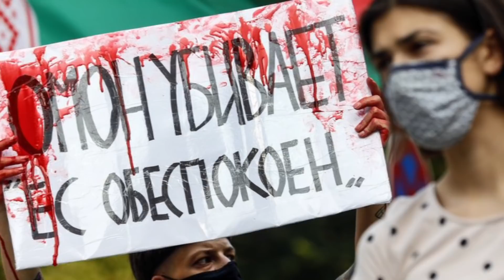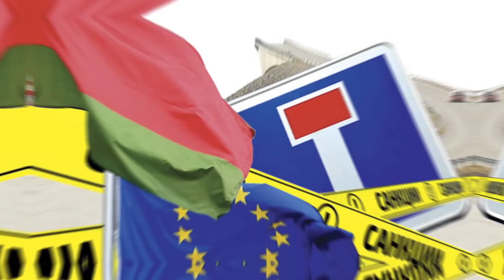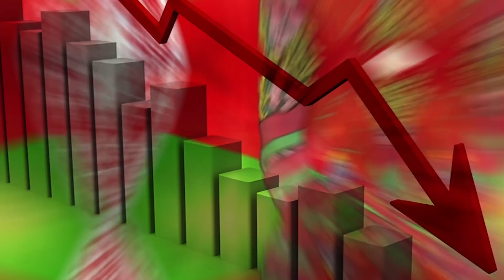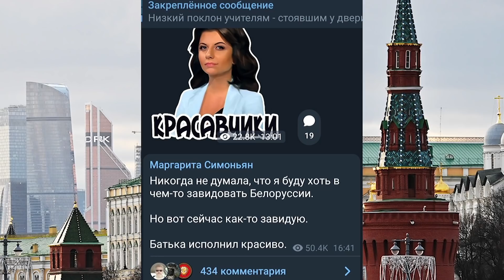Лукашенко - гиря на ногах Путина